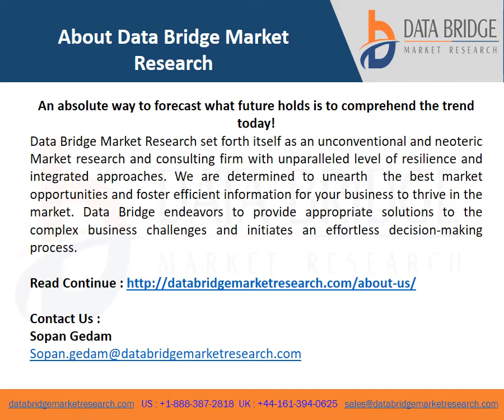IVD Regulatory Affairs Outsourcing Market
Global IVD regulatory affairs outsourcing market is expected to gain market growth in the forecast period of 2022 to 2029. Data Bridge Market Research analyses that the market is growing with the CAGR of 13.3% in the forecast period of 2022 to 2029 and expected to reach USD 18, 30,957.45 thousand by 2029.